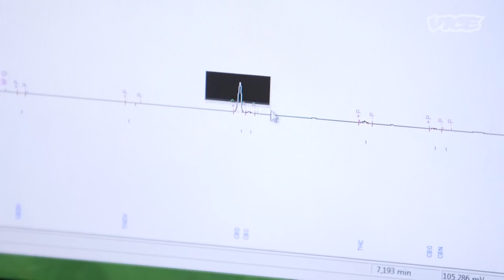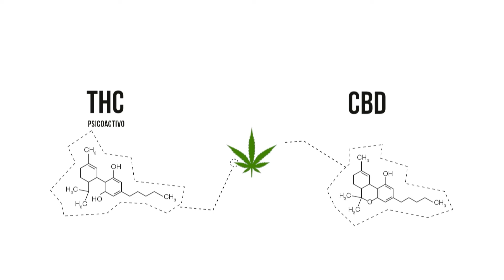ASESORARÁN SOBRE EL USO TERAPÉUTICO DEL CANNABIS EL MIÉRCOLES 22 EN LA PEATONAL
LAURA ACOSTA - MACAME